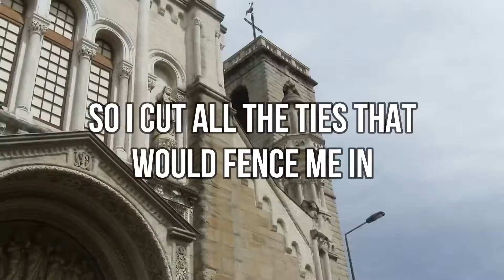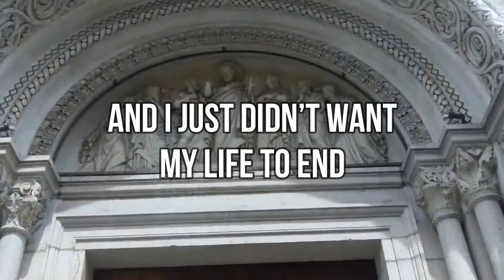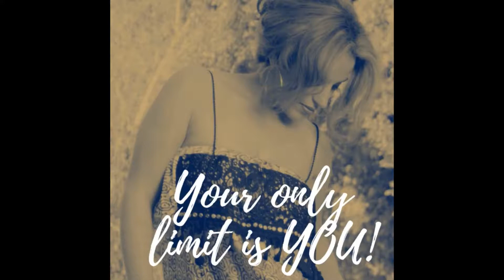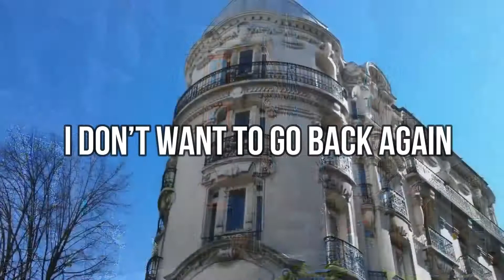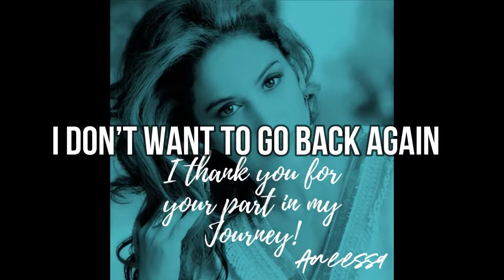"Saint-Etienne" - Aneessa (Lyric Video)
Following up on her smash smooth jazz single "Back to Life",
Aneessa returns with a powerful message of hope and despair on her new single "Saint-Etienne"

Produced by Michael B. Sutton Michael B. Sutton
Keyboards: Hiroshi Upshur
Percussion: Timbali Cornwell Timbali Cornwell
Guitar: Josh Sklair Josh Sklair
Mastered by James Forbes James Forbes